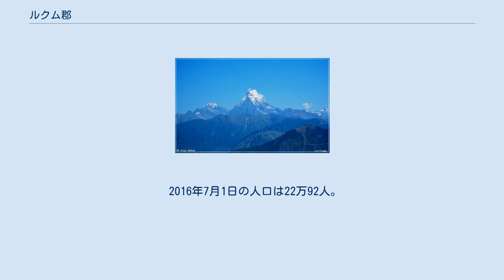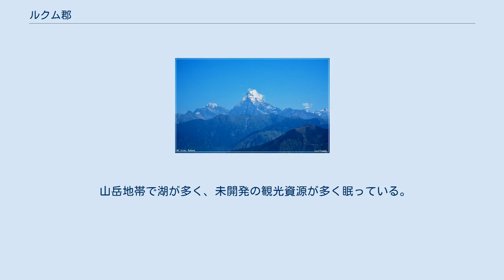ルクム郡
ルクミニ湖、ルクムコット ルクム郡の位置。
 シスネ山(5849m)、ルクム、ネパール ルクム郡(ネパール語：रुकुम जिल्ला)は、ネパールの郡。
 東部は第五州、西部は第六州に属する。
 郡都はムシコット。
 2016年7月1日の人口は22万92人。
 面積は2877km²、人口密度は76.5人/km²。
 先住民族のカム・マガール族が住む。
 1996年2月13日、毛沢東派の「人民戦争」(ネパール内戦)が、ルクム郡から始まった。
 2000年12月、最初の郡単位の「人民政府」が樹立された。
 2006年、包括和平協定に調印して以来ルクム郡は新たな観光地として話題になっている。
 山岳地帯で湖が多く、未開発の観光資源が多く眠っている。
 見所（観光活動）： 湖の町ルクムコット(ルクミニ湖)、バフィコット(シャルプ湖)など ドルパタン狩猟保護地、ネパールの統一狩猟保護地 100以上のハーブの産地 カームマガル文化 ネパールの中の歴史がある所 冬虫夏草の産地 各地で一年中に楽しめる様々なお祭り、ジャタラ、など ネパールの中でも最も新しい観光地であるルクムは現在国内の観光客をもちろん世界中からの観光客の注目も浴びている。
 現在は所々にロージもできて宿泊も安心。
格安で又は多民族の家でもホームステイもできる。